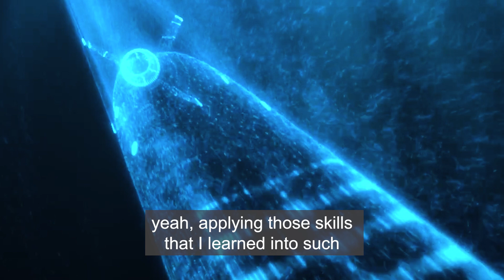Working on the Dreadnought programme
Hear from people in Barrow who are working on the Dreadnought Programme. This video contains CGI and Astute Class footage.